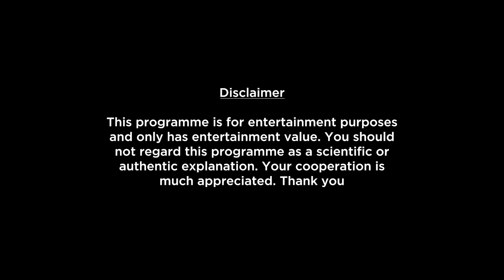Aquarius Weekly Horoscopes Video For 23rd May 2022 | Preview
Here is your 23rd May Weekly Horoscope. In this video we will be covering your health, education, romance, relationship, career, job, profession and conclusion within this Weekly Forecast. Please note that this horoscope video is based on your Moon Sign.

shop/astrology-services/whats-my-moon-sign/